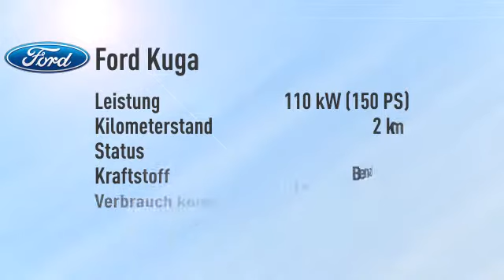Ford Kuga Kuga 1.5 EcoBoost 4x2 Sync Edition -28%